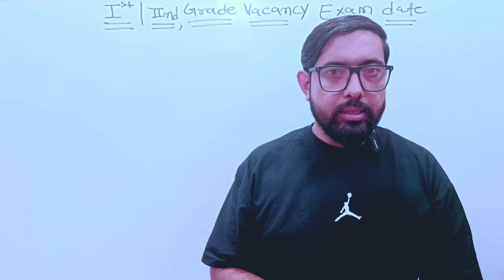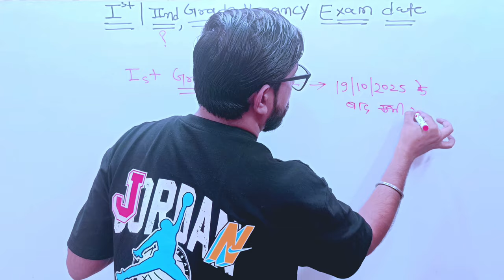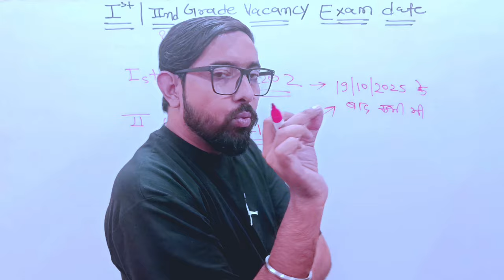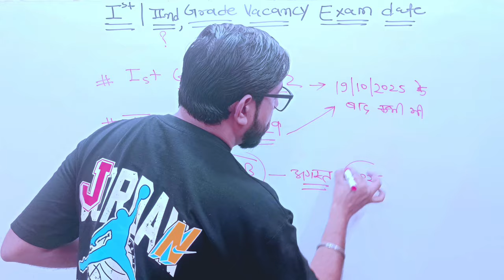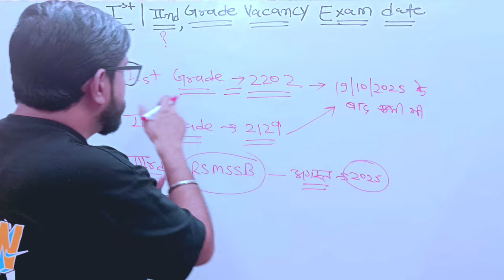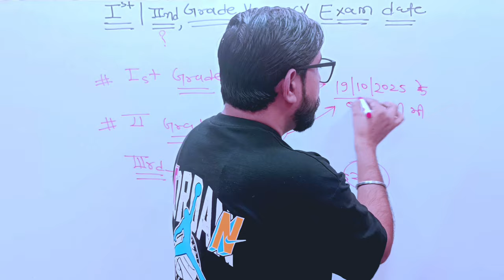RPSC 2nd & 1st Grade परीक्षा: कब होगी? जानिए अंदर की खबर | rpsc school lecturer expected exam date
नमस्कार दोस्तों! मैं Charanjeet Singh Nagpal आपके अपने चैनल CJNagpal1.0 से एक और बड़ी खबर लेकर आया हूँ। इस वीडियो में हम चर्चा करेंगे RPSC 2nd Grade और 1st Grade शिक्षक भर्ती परीक्षाओं से जुड़ी सीक्रेट जानकारी के बारे में। अगर आप भी इन परीक्षाओं की तैयारी कर रहे हैं और सही तिथियों का इंतजार कर रहे हैं, तो यह वीडियो आपके लिए बेहद महत्वपूर्ण है।

इस वीडियो में आप जानेंगे:

RPSC 2nd और 1st Grade परीक्षा तिथियों के बारे में विशेष जानकारी।
नई अपडेट्स जो उम्मीदवारों के लिए जरूरी हैं।
परीक्षा की तैयारी कैसे करें और आगे की रणनीति।
वीडियो को अंत तक देखें ताकि आप किसी भी महत्वपूर्ण जानकारी से चूक न जाएं।

और